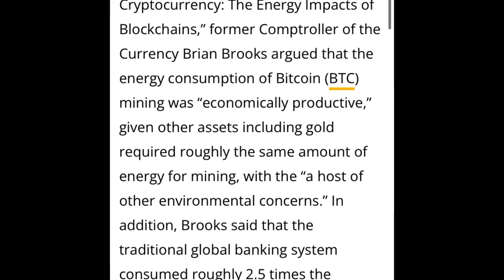Will the US Govt. Halt Crypto Mining?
- 750W Power Supply
- 750W Server Power Supply Kit (656363-B21)

✅  Laptop Mining
- Lenovo Legion 5 1660 Ti GPU